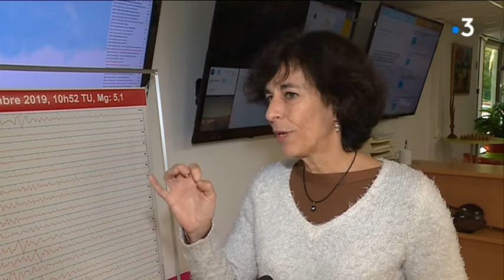Entretien avec la directrice de Géoazur après le tremblement de terre du 11 novembre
La terre a beaucoup tremblé le lundi 11 novembre dans la Drôme et l'Ardèche. De légères répliques ont été enregistrées par les sismologues autour des Alpes-Maritimes et même dans le département mais de façon très légère. On sait que la Côte d'Azur est depuis toujours une zone à risque, alors la situation actuelle est analysée avec précision dans un laboratoire de Sophia Antipolis.

Intervenante : Françoise Courboulex - Directrice de recherche CNRS - Université Côte d'Azur

Un reportage de : Pauline Forgue et Séverine Neuquelmann